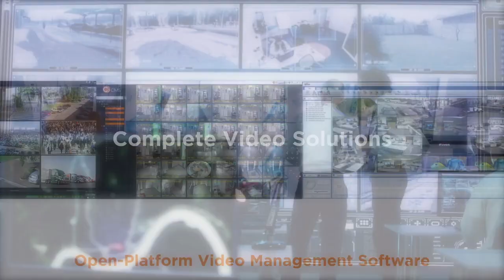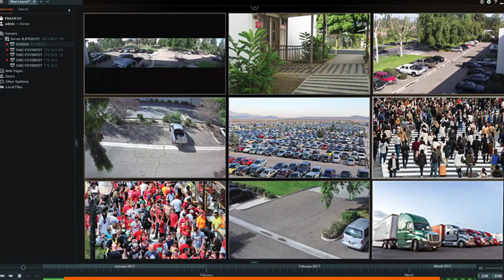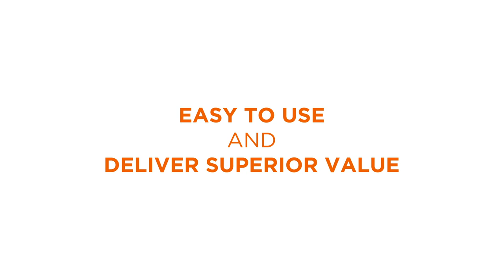DW Company Overview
DW® is the industry leader in digital recorders, surveillance cameras and management software. DW® Complete Surveillance Solutions empowers our customers as the industry-leading single source of complete and open platform solutions for all video surveillance applications, focusing on usability and return on investment (ROI).
* Founded 1987
* Rapid Expansion in the Americas, Asia-Pacific and Middle East/North Africa
* Protecting 60% of the Top 20 global brands
* 12 consecutive years of strong revenue growth
* Engineered in the USA and Korea